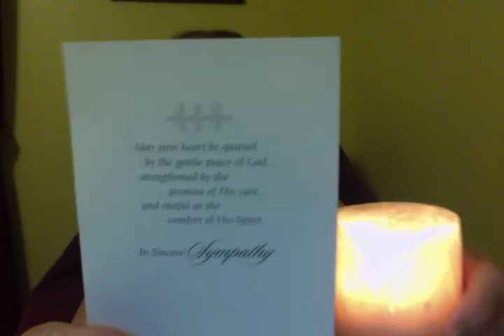SYMPATHY FOR SUNSAL1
HIS MOTHER WAS PASSED AWAY  SUNSAL1'S HEART IS BROKEN HURT LOST LOVE MOTHER PRAY FOR HIM THANK YOU